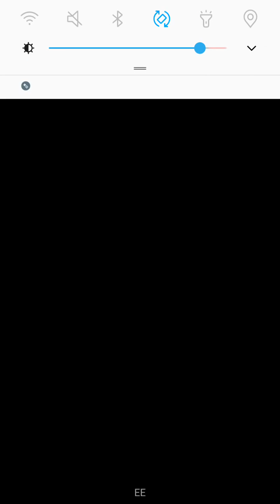Tomb of the mask levels 171-180 all dots and stars